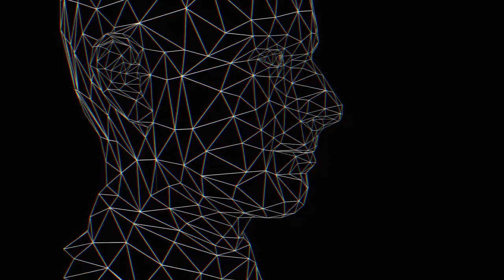Stephen Malkmus - "Viktor Borgia" (Official Music Video)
From the new album, ‘Groove Denied’ out March 15. Stream the track and pre-order the album

Directed by Jan Lankisch
Camera: Gesa Gadow & Janosch Pugnaghi
Cut & edit: Gesa Gadow
3D Animation: Phaidonas Gialis

Thank you Gewölbe Köln, Germany